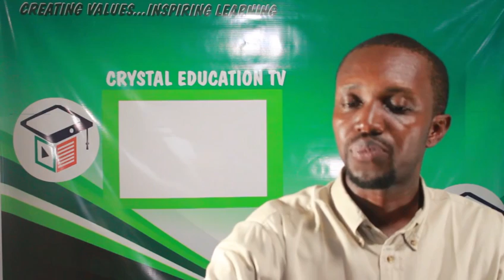Education Update Wednesday 3rd May